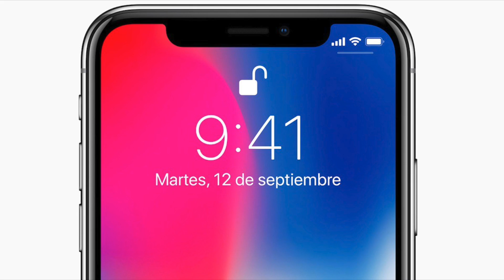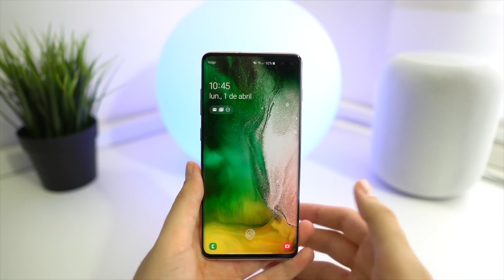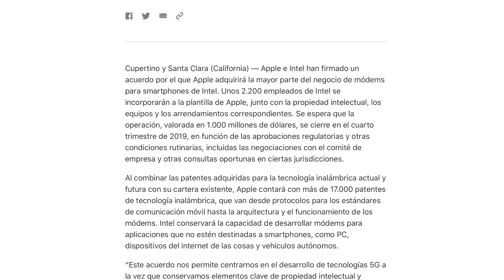El Touch ID bajo la pantalla en los iPhone ya tiene fecha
Son ya varios los rumores que afirman el trabajo que está realizando Apple para poder integrar el Touch ID bajo la pantalla de los futuros iPhone como ya vemos en muchos terminales de la competencia. En este video os contamos las ultimas noticias sobre esto.

🎯 Haznos una donación y únete a nuestra comunidad VIP del canal